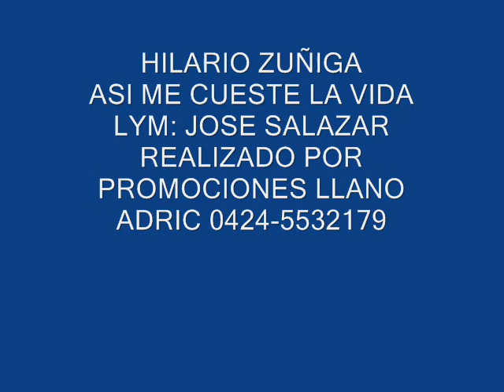HILARIO ZUÑIGA ASI ME CUESTE LA VIDA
Lo mejor de nuestra música criolla apoya y descarga!